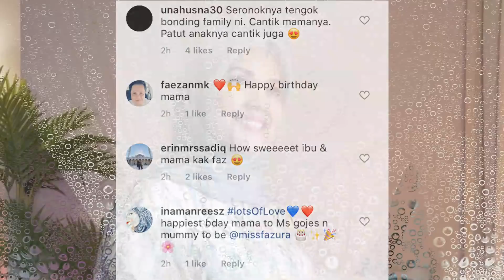Macam Bukan Umur 60 Tahun! Wajah Muda Jelita Ibu Fazura Dapat Perhatian Netizen